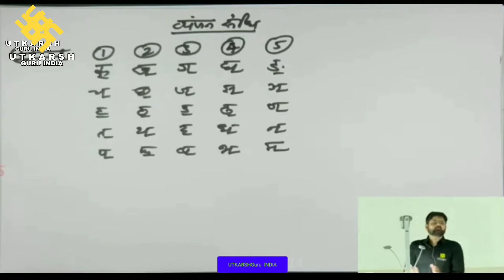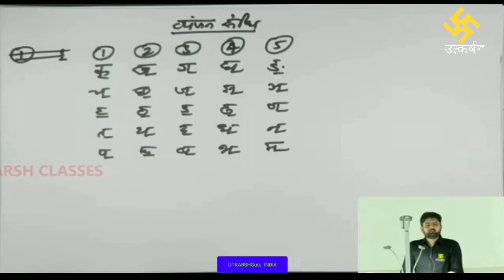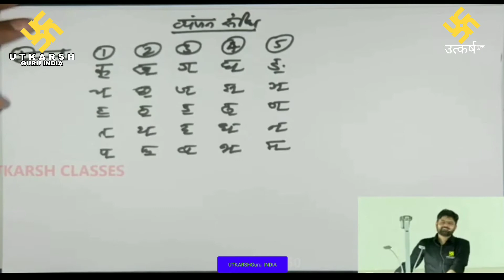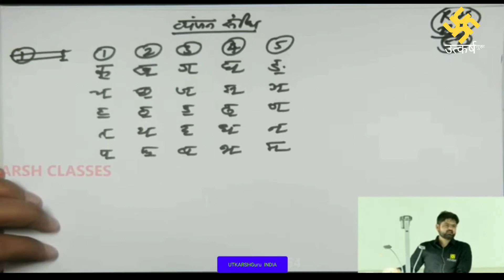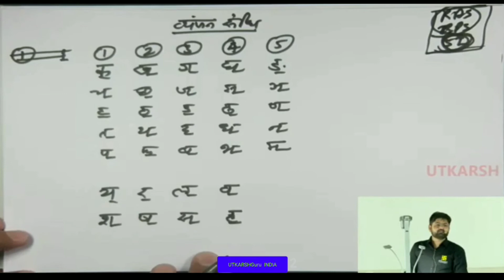utkarshGuru india || 😀😀थानेदारनी लाओ तो सोच समझ के शादी करजो | si motivation by sukhramair Utkarsh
utkarshGuru india || 😀😀थानेदारनी लाओ तो सोच समझ के शादी करजो | si motivation by sukhramair Utkarsh classroom video
a funny moments